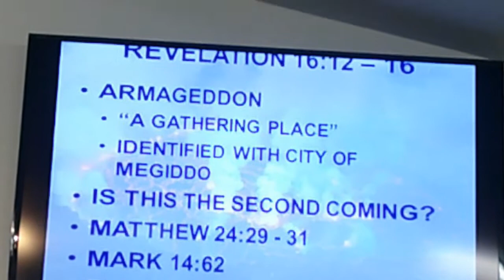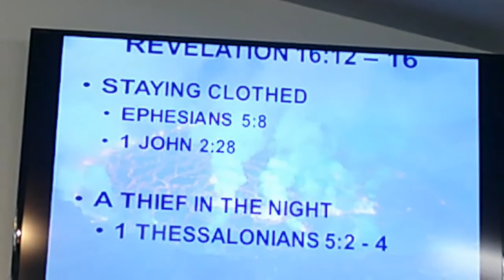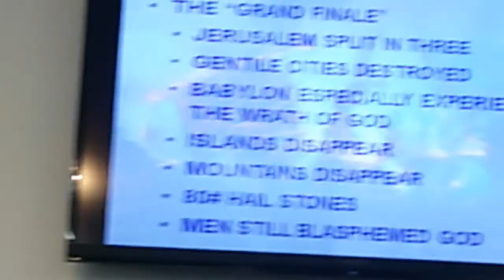8-1-21 LAFAYETTE OR COMMUNITY CHURCH ADULT SUNDAY SCHOOL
Revelations Ch 16